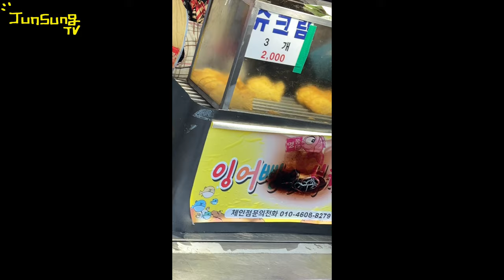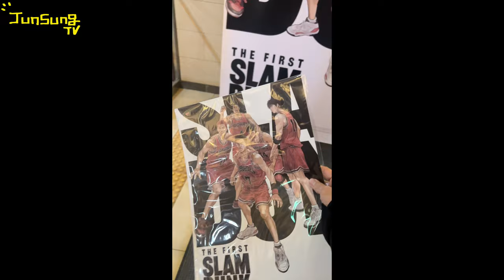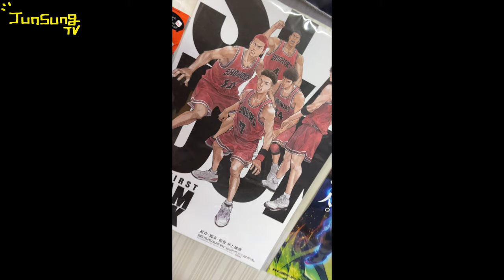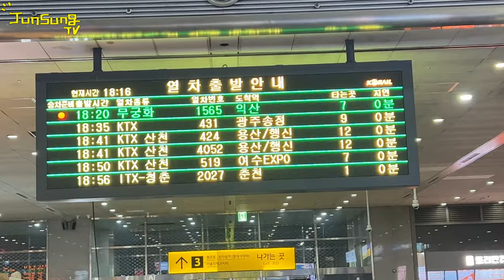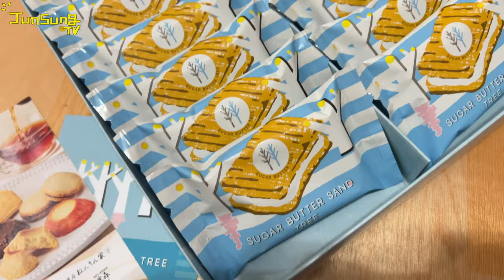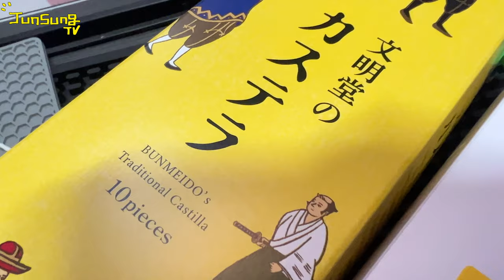근황 올림픽 갔다온 유준성 Vlog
근황올림픽도 갔다오고
일도 왕창 갔다온 날들이였습니다
영상이 너무 많이 모여서 한번에 죠졌습니다
일만 했더니 몸이 너무 안좋네요😢
다들 건강하세요-!!!